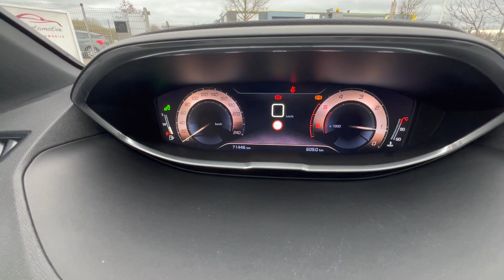PEUGEOT 3008 2.0 BlueHDI 150 GT Line Référence: 1293